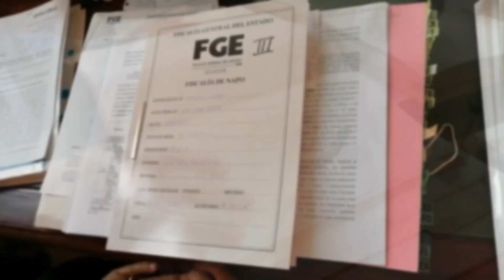TAXI APUÑALADO TENA - ALLYTV NAPO